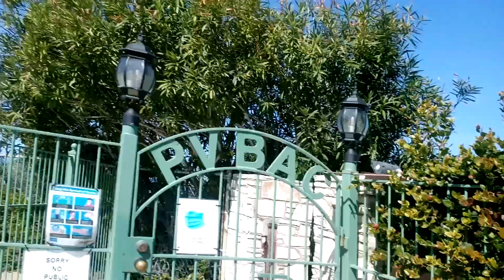JÓZSI! BOLDOG NÉVNAPOT MIVÁNOK !